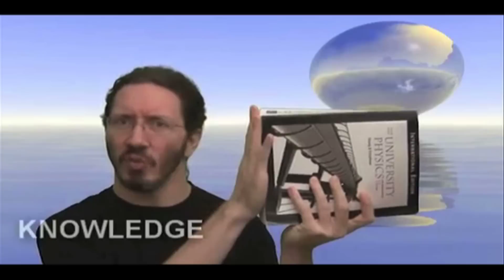Re: Re: Re: Re: Re: An Open Letter To Educators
In which Emily weighs in on the education discussion started by Dan Brown in this video: